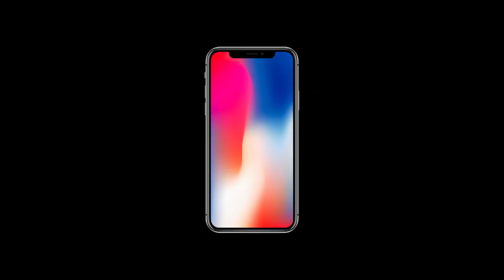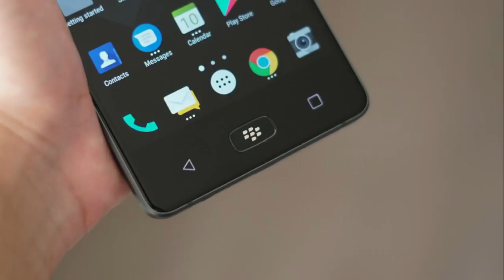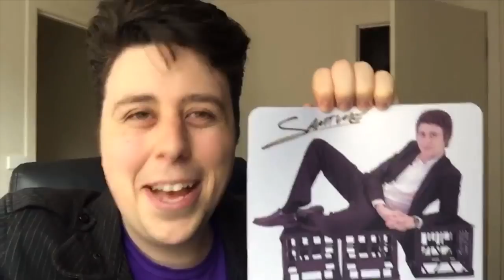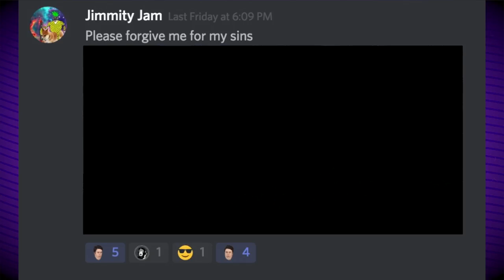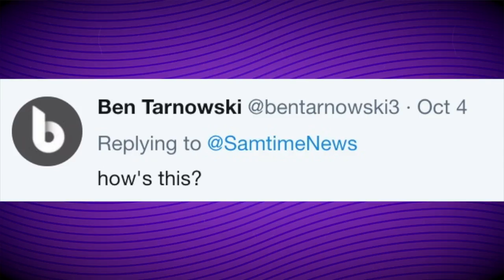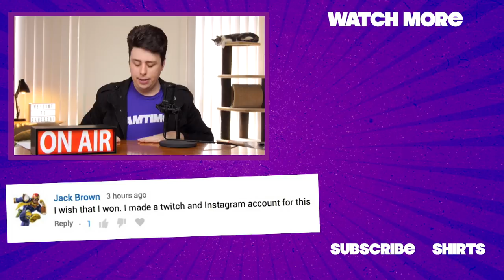BlackBerry Motion Has Arrived - FUNKY MONDAY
BlackBerry has said goodbye to the keyboard and invited more bezels with the BlackBerry Motion!

NOTES

MUSIC

A Great Sport from Audio Blocks
Three Pointer from Apple

Send FUNK MAIL to…
Funky Time Productions
Beaconsfield
VIC 3807
Australia